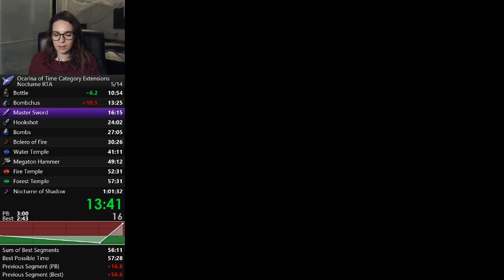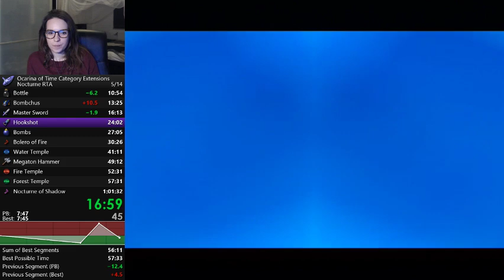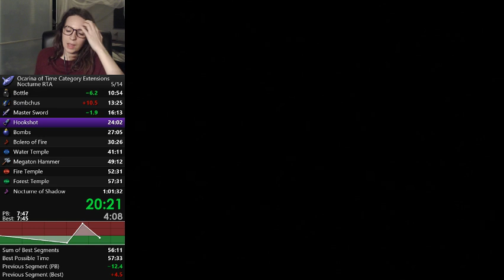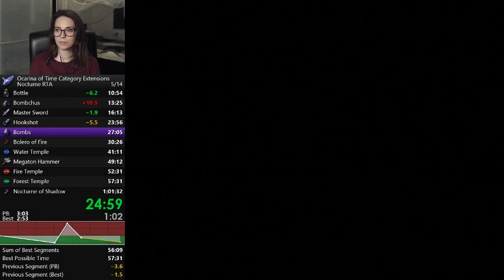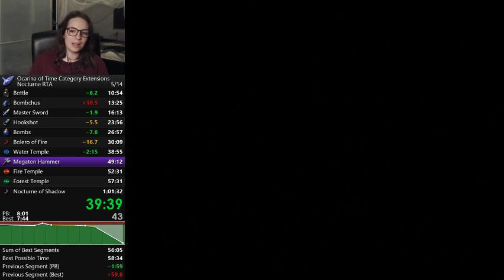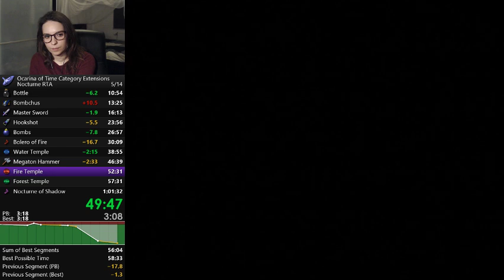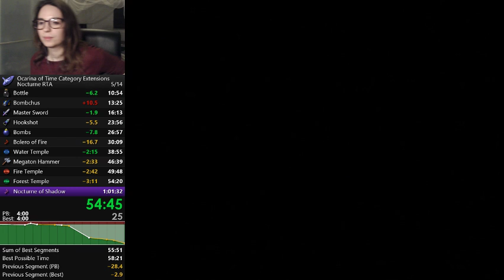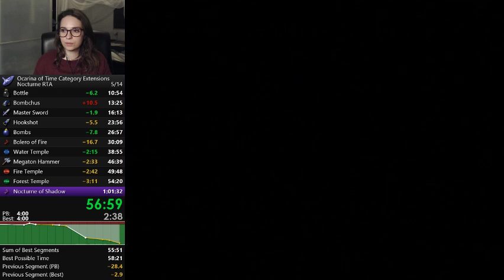Ocarina of Time - Nocturne RTA (no RBA) speedrun in 58:20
Felt pretty good about this one! Got my first goal of a low 58 already. Time to learn more!